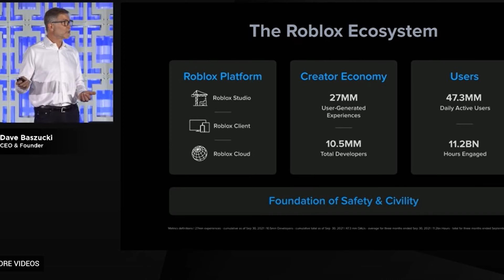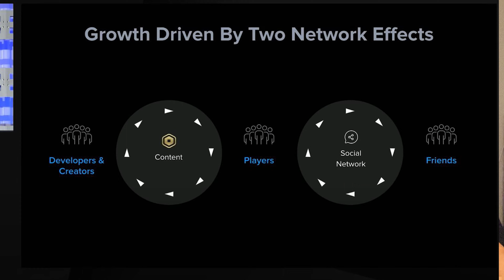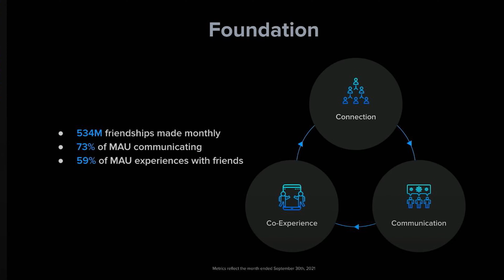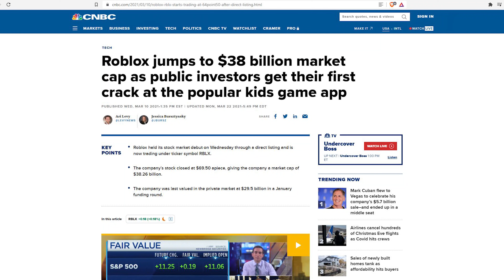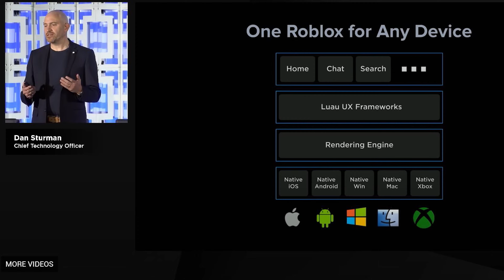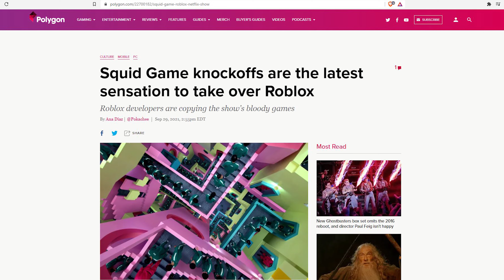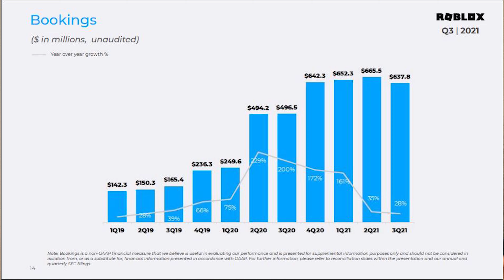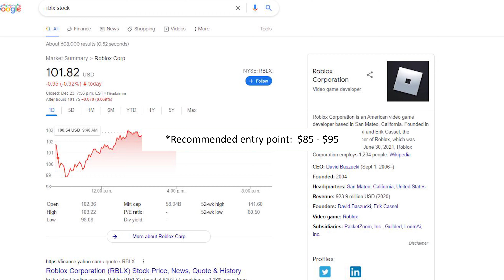RBLX - A gaming company or a metaverse company?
Roblox (NYSE:RBLX) has managed to cause quite a stir in those nine short months since its IPO. But what is this company all about? Why are investors piling in? What's the story around this? We ll find all about it in today's video